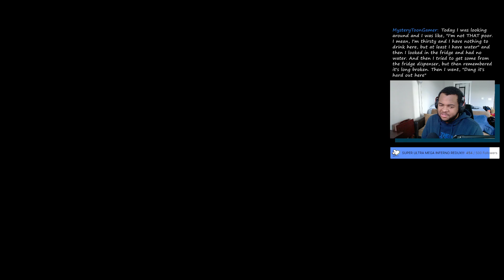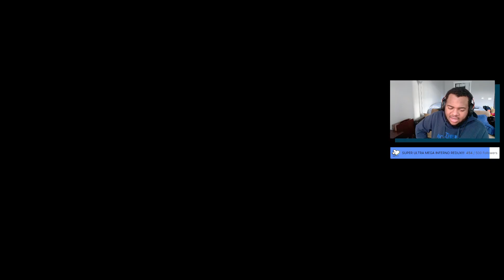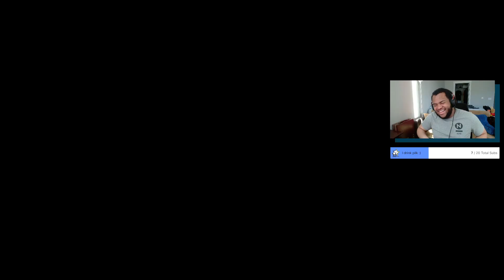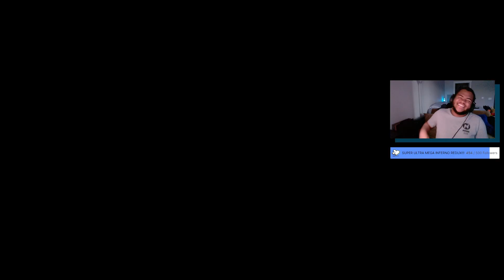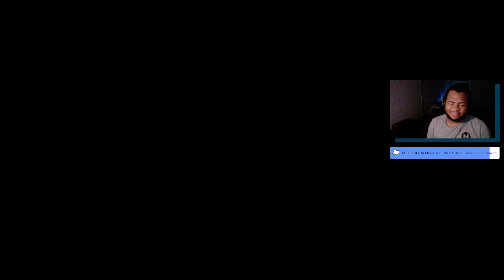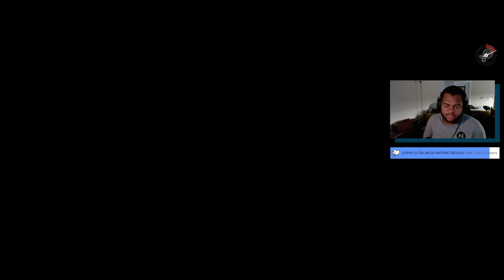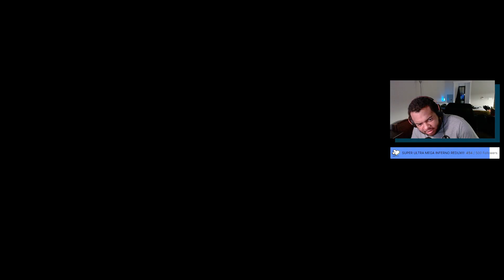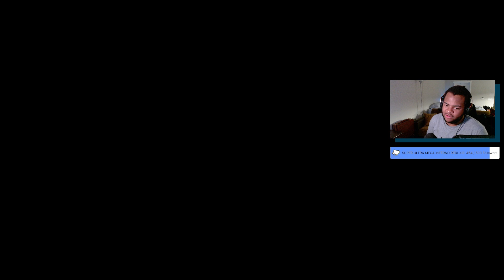[LiteBlueJay VOD] Lies of P - Part 9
Original Stream Title: aight yesterday was an anomaly we're ACTUALLY progressing this time :D

Chapters:
Stream Start: 0:00
Talking Start: 5:45
Quick Look Before We Embark: 17:15
Finally, the Isle of the Alchemists: 25:10
Lemme Go Grab Something Real Quick: 37:35
Aight Now We Enter the Island: 50:30
Guess We Gotta Get Through Him First: 1:06:20
Bonking the Doorman Out of the Way: 1:44:00
Cutting to BRB Before Jay Says More: 1:49:05
Back, He Got the Hint: 1:52:45
Quick Jump to Hotel Krat: 2:04:10
Let's Make Some More Progress: 2:13:00
Found A Stray Cat: 3:23:50
A Few Errands in Hotel Krat: 4:01:00
A Contemplative BRB: 4:17:25
Back to Continue the March: 4:21:35
Licorice, God of Thunder: 5:00:15
One Final Trip to Hotel Krat: 5:24:30
The Storm Rages On: 5:28:30
Ending the Hurricane: 6:30:30
One Final Task Before...: 6:41:30
Stream End: 6:50:45